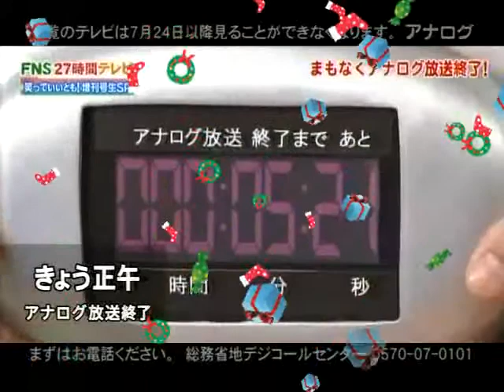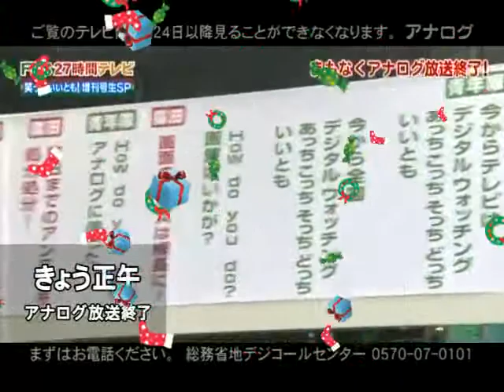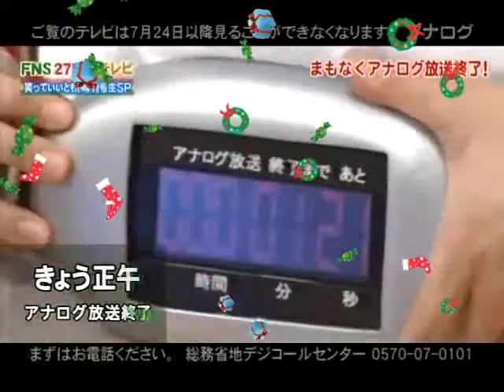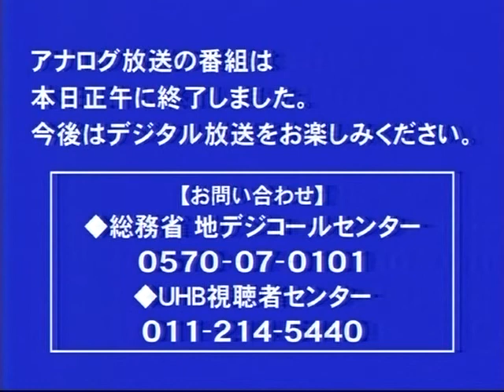Japanese Analog TV is over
日本のアナログ放送は７月２４日に終わりました。